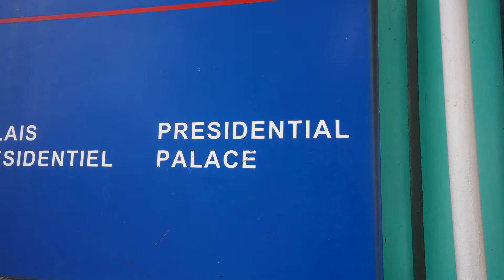WALKING THE STREETS OF HANOI, VIETNAM⎜Our FREE Walking Tour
Vlog 14: We made our own Hanoi Walking tour in this video, and the best part, it was free.  Hanoi is a great city for walking and I hope this video portrays that.  There is so much to see in this great city and in our opinion walking is the best way to do that.

It's risk-free with Nord's 30-day money-back guarantee!

This is how we stay safe on the internet while we travel! And unlock content we don’t get in our home country!
⭐️⭐️Favorite Travel Gear (Things We Use)

Packing:
Packing Cubes
Dry Pack (Cannot Travel without this)
Spoons/Spork (Underrated Item)
Chaco (Best Travel Shoe by Far): (Women) (male)
Anker Portable Chargers
Goodr Sunglasses (Cheap)
Aveda Dry Shampoo
TULA Skin Care Glow & Get It Cooling & Brightening Eye Balm

Health Products:
Liquid IV Electrolytes (Ian)
Nunn Electrolyte tablets (Meg)
Ginger Chews (For Stomach health/ Nausea)

Camera Gear:
Sony ZV-E10 (Main Camera)
Rode VideoMirco (Main Mic)
GoPro Hero 9 Black
DJI Mavic Mini